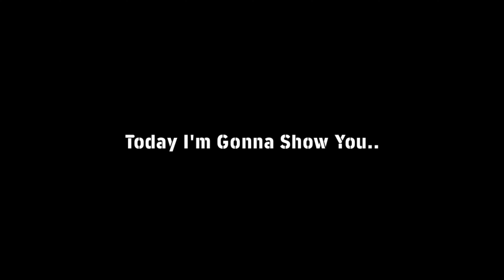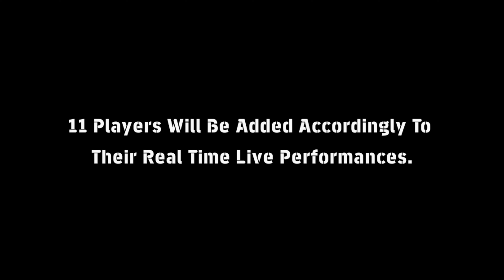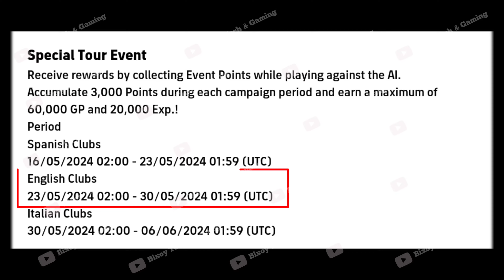What Is Coming On Tomorrow & Next Thursday In eFootball 2024 | 7th Anniversary Campaign & Free Coins